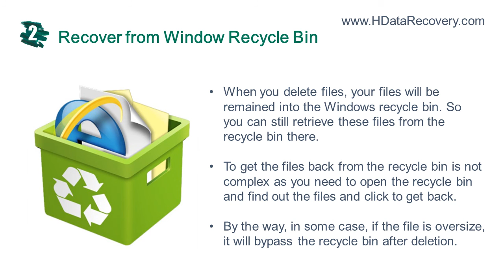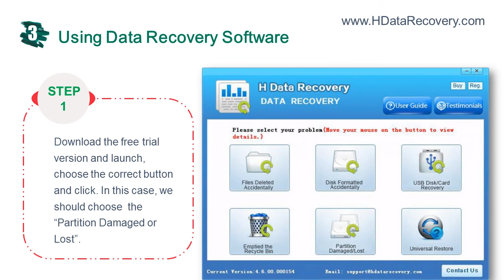SSD Data Recovery Software How to Recover a Deleted File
Hdata Recovery Software provides a Card Recovery Technology to retrieve files from cards. With the Card Recovery Technology, card scanning process will be started and all recoverable files will be listed in the result list.